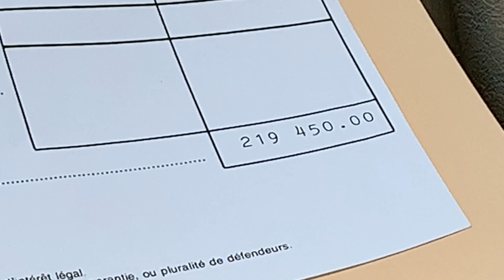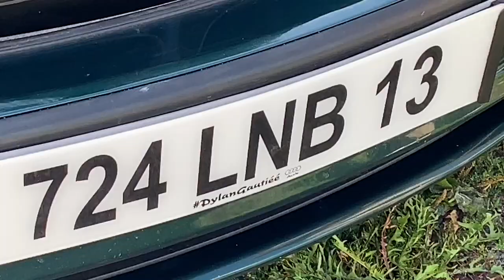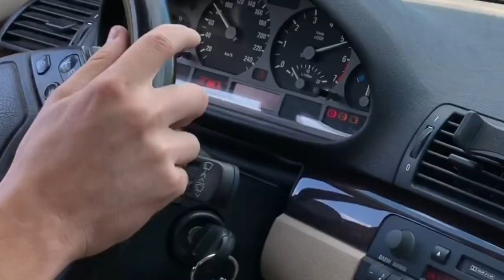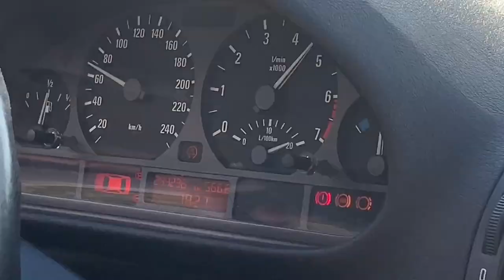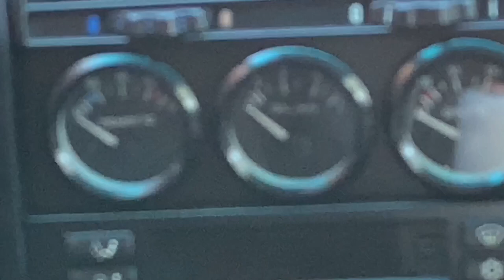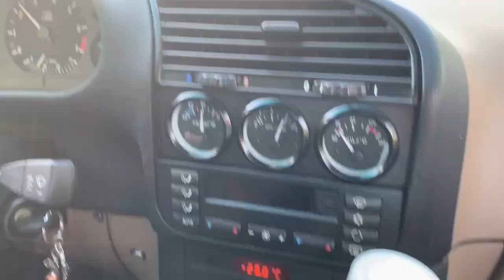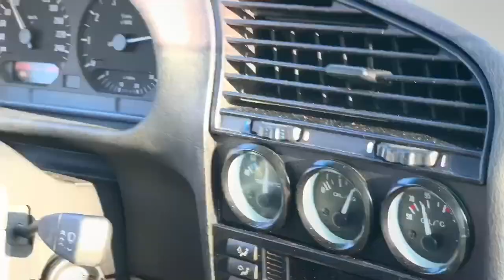BMW E46 / E36 GROSSE PREPA DRIFT / PISTE présentation test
E46
Snap: babadrifter
E36
Snap : valentinpes

Essaie sur route fermer